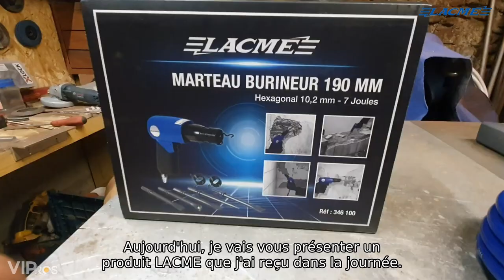L'Avis Pros : Le marteau burineur 190 mm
Richard, artisan électricien à Grenoble vous présente aujourd'hui le marteau burineur 190 mm. Son corps en aluminium et sa poignée avec revêtement isolant et anti-dérapant garantissent un bon confort d'utilisation. Vendu en coffret avec 5 burins et 3 ressorts
Caractéristiques techniques :
- 3 000 cp/min
- Emmanchement hexagonal 10,2 mm
- Système de frappe en acier trempé
- Gâchette progressive
Réf : 346100